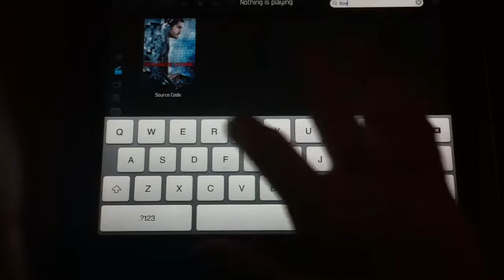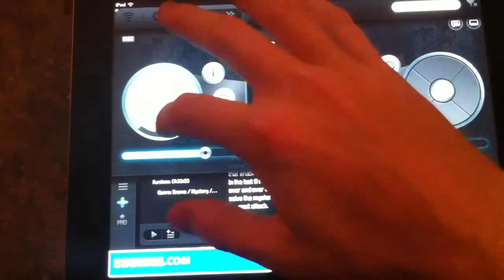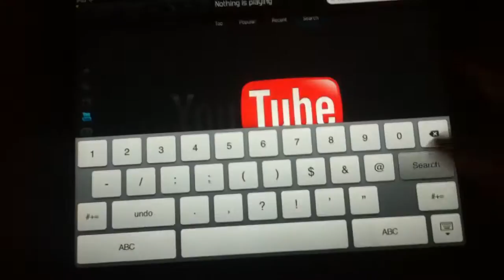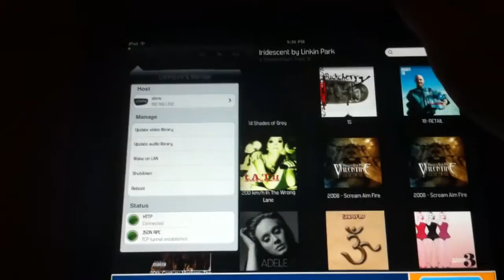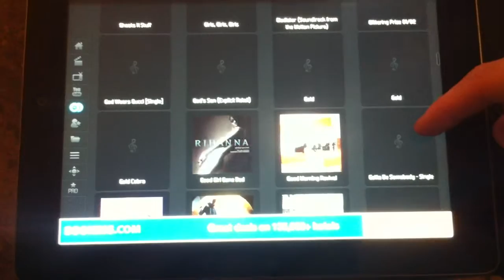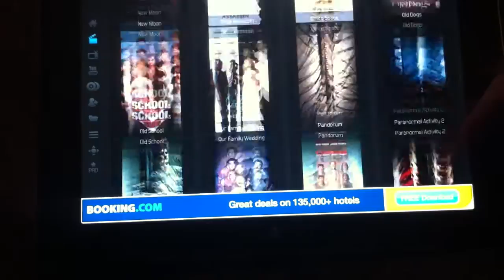XBMC Constellation iPad app - Controlling XBMC OpenElec Setup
iPad app "Constellation" controlling my XBMC setup.

Setup:
iPad 2 - 32GB
50" Panasonic Plasma
Onkyo 5.1 Surround
Lenovo Q110 Nvidia ION - 1st gen
2GB Ram
320GB Hard Drive
4TB networked drives to server